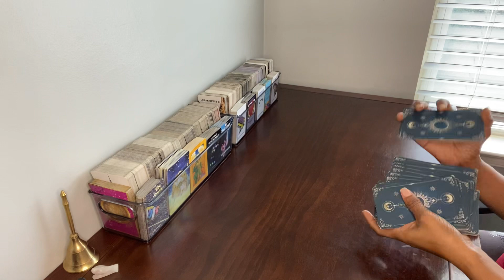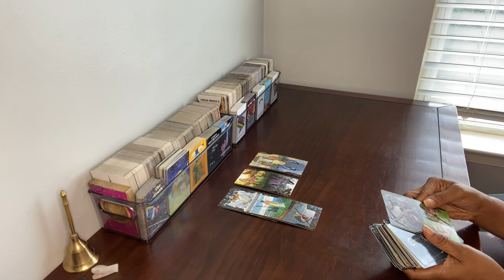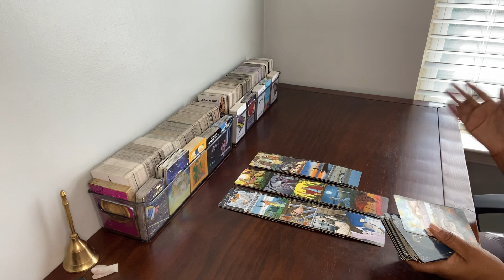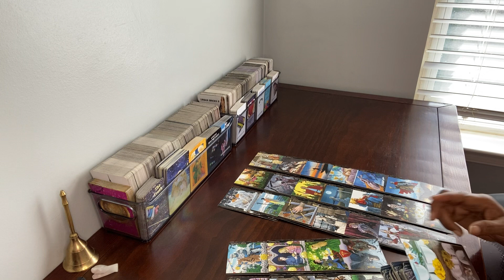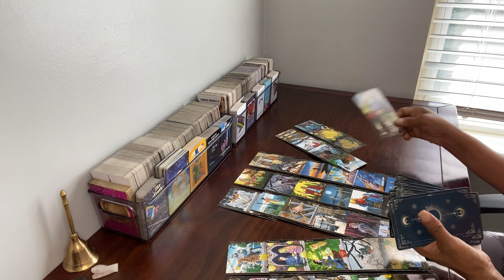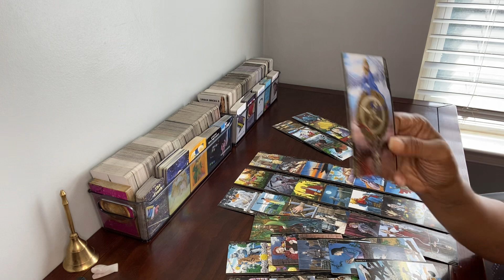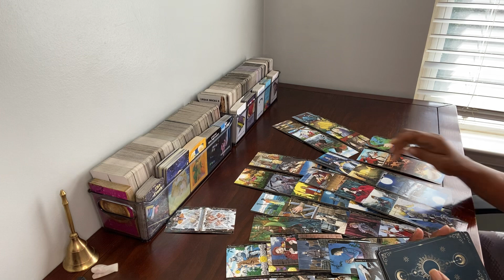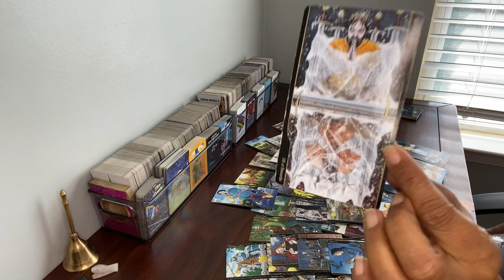PISCES ♓️ A NEW CONNECTION IS COMING IN FOR YOU & THIER EX WANTS TO TALK TO YOU! WTH?